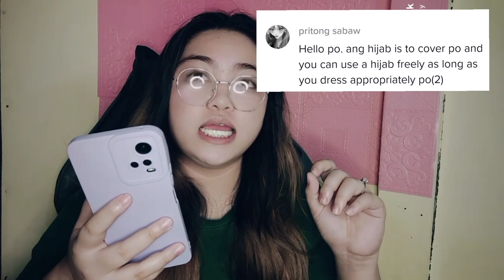What is the proper way of wearing Hijab? The Hijab issue: Toni Fowler got lectured on tiktok world!!